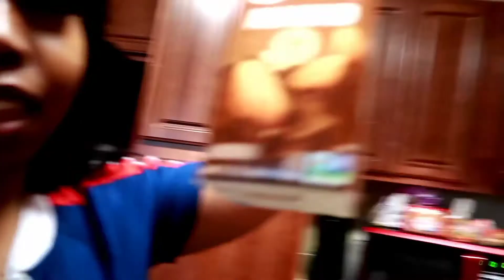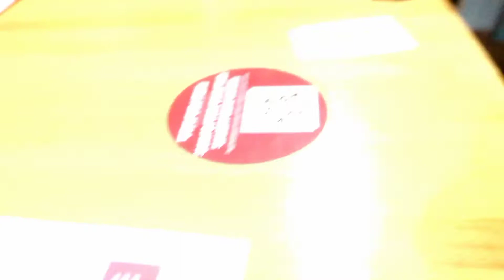A DAY IN A LIFE ] With MILADIE VLOGS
Hey everyone spend the day me, I’m just your regular youtuber trying to live life to the fullest 😃😃
FAQ
Name-Miladie Vinson
Age-24
Height- 411
Race- African American
Birth Place- Brooklyn NY

Software-KineMaster